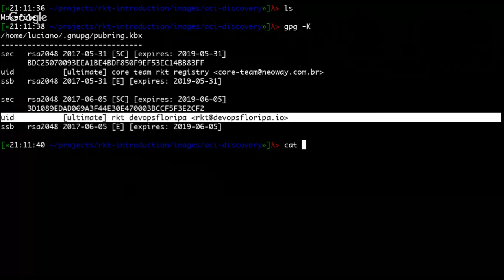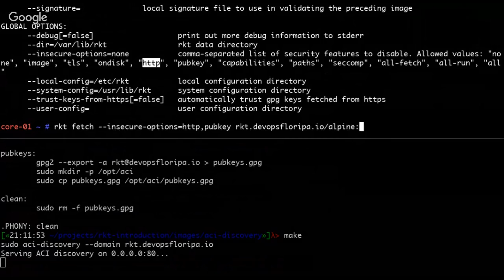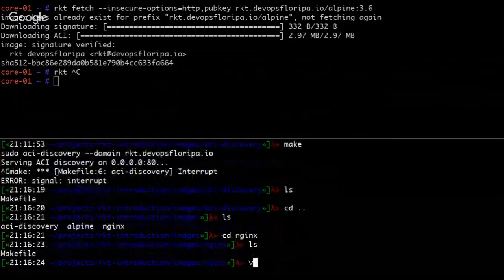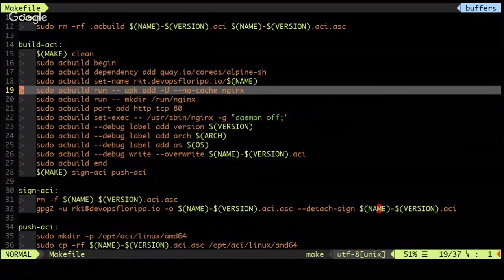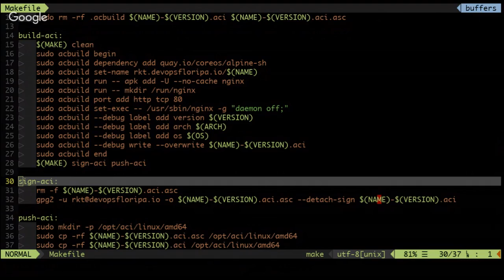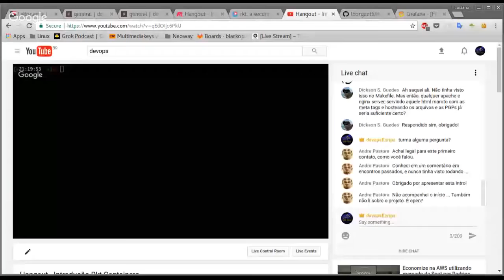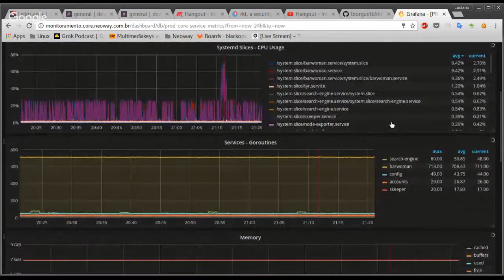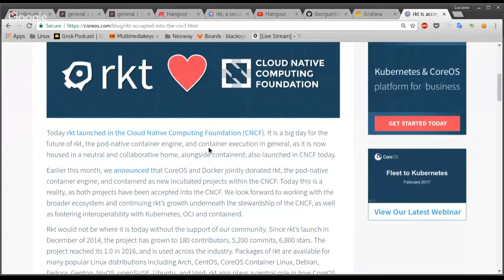Hangout - Introdução Rkt Containers